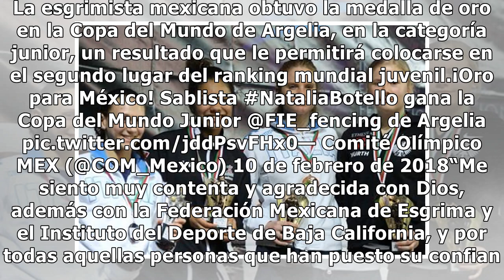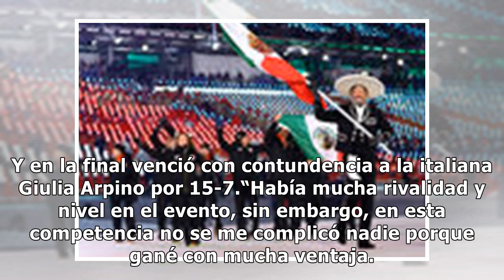Mexicana se corona en Copa del Mundo Junior de Esgrima